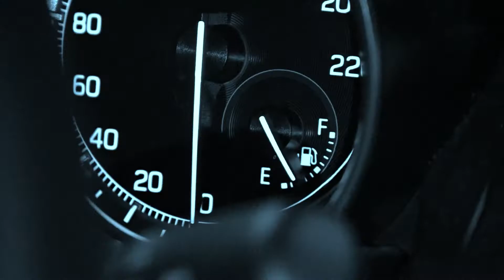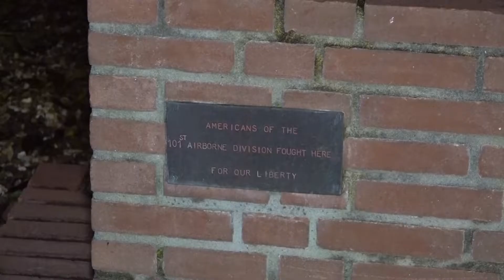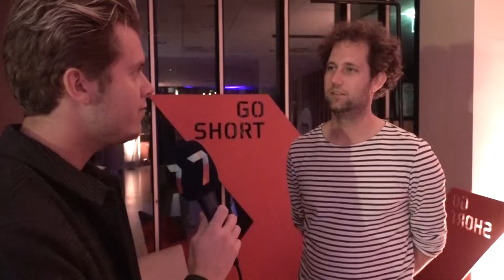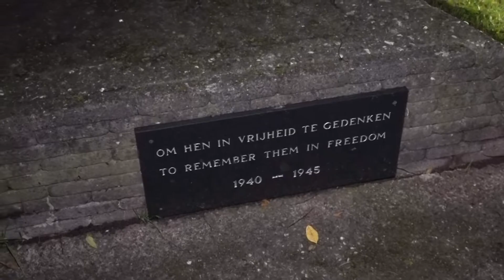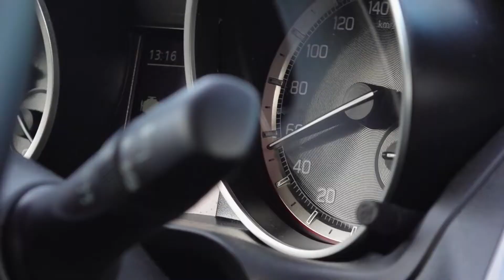Overbetuwe || 024 UUR IN DE REGIO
Gedurende 24 uur rijdt Miguel door een bepaalde gemeente, op zoek naar bijzondere verhalen, mensen en plekjes. In deze aflevering: gemeente Overbetuwe.

Productie & redactie: Rick van Elk
Presentatie & verslag: Miguel Laugs
Camera & montage: Rick van Elk

024 UUR IN DE REGIO - aflevering 6
00:00 Intro
02:02 Introductie gemeente
03:07 De Avondwandeling
08:12 The Screaming Eagle
10:00 Nijmeegse Kunstnacht: Het Festivalhuis
14:33 Bevrijdingsmonument Zetten
17:08 Kasteeltuin Hemmen
26:07 't Lexkesveer
29:01 Outro